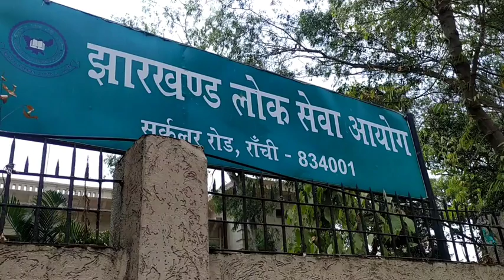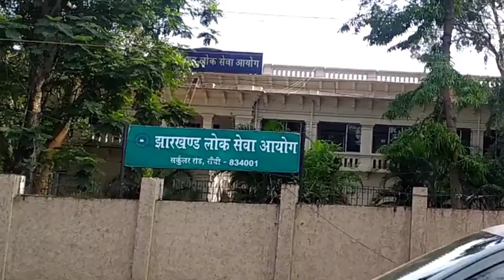JPSC Exam Expected Dates 100% Accurate By Harry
JPSC CRACKERS PLUS
Jpsc study materials by johar jharkhand tech youtube channel (pdf, current affairs And lactures) also quizes ..